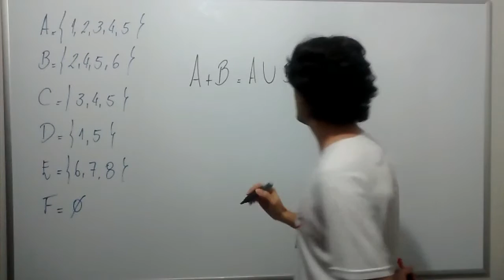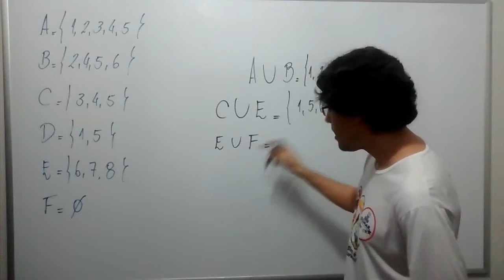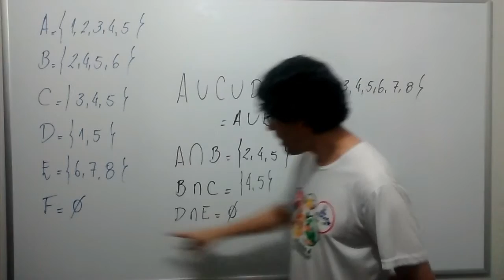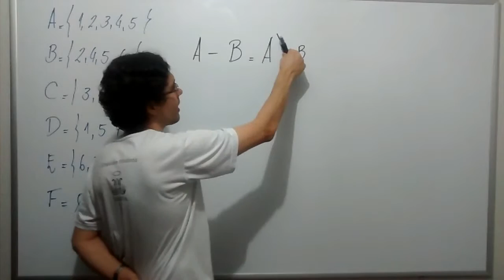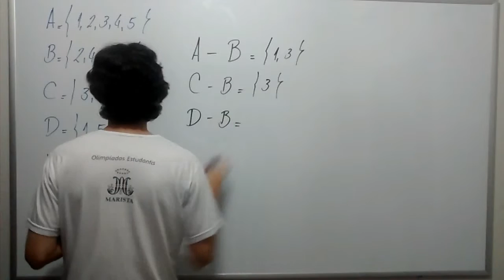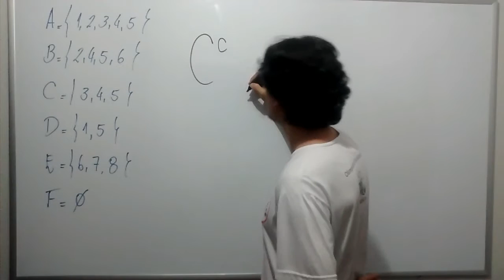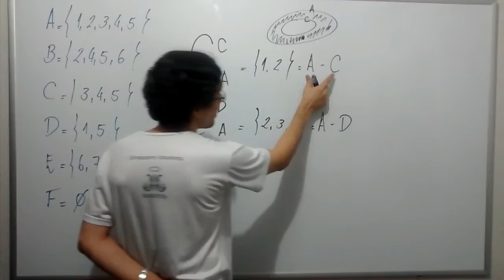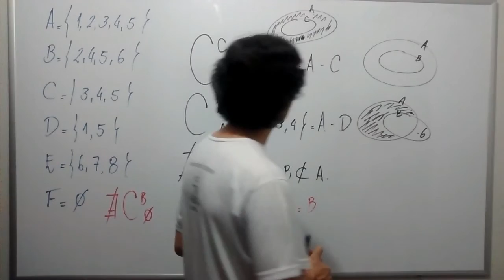Aula 02 - Operações entre conjuntos (parte 2)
SÓ UM ADENTRO, PESSOAL: aos 2:38 eu fiz D U E, porém, escrevi C U E e pronunciei "cê união com ê". Notem que apontei para os conjuntos D e E, ok? Um falha na hora de ler os conjuntos. Logo, leia D U E, certo? Abraços.

Teoria dos conjuntos

- Operações entre conjuntos: - Diferença entre conjuntos.
- Complementar de um conjunto.
- União e interseção.